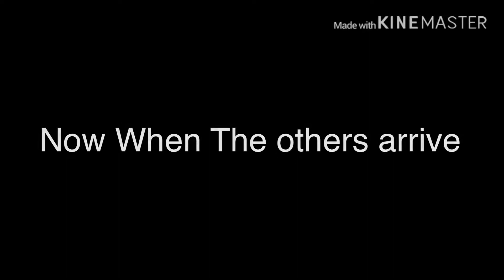JXD Short: Guys Night Out